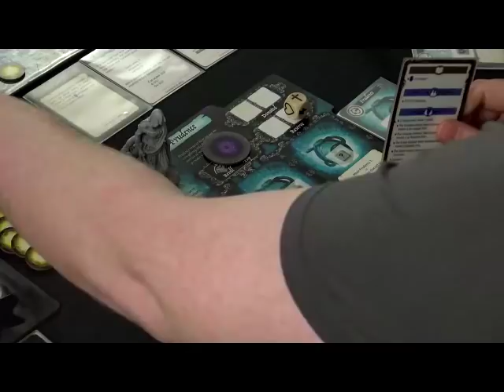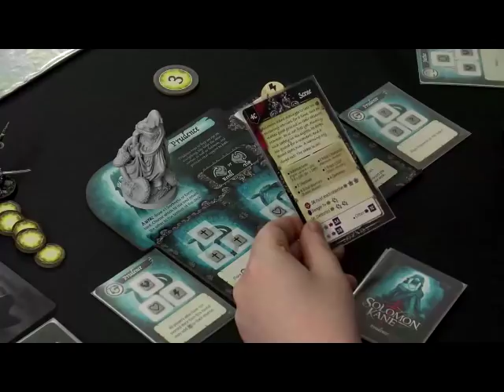Wings in the Night Playthrough - 14/06 KS Live!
Video live and unedited from Kickstarter Live :) Sorry for the darkness of the video, this was to try and avoid the glare we have on the prototype boards. The final boards will be matte and of course completely modular :)

Az, Babis and Corina play through 3 Chapters from the 30 Chapter Adventure, Wings in the Night from the Solomon Kane board game.